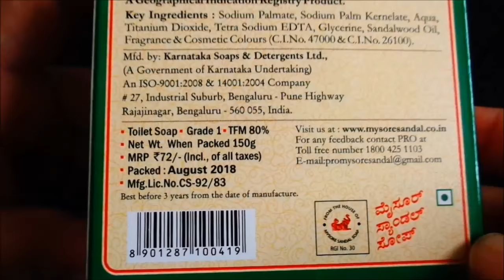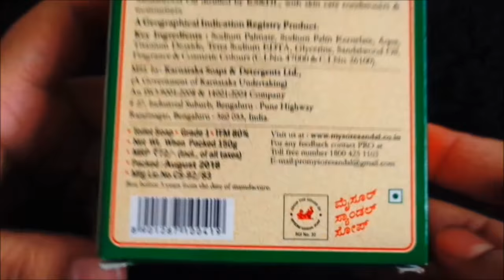Mysore Sandal Soap Review In Hindi | best skin brightening soap | pure sandal soap in india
Mysore Sandal Soap Review In Hindi | best skin brightening soap in india | pure sandal soap in india |